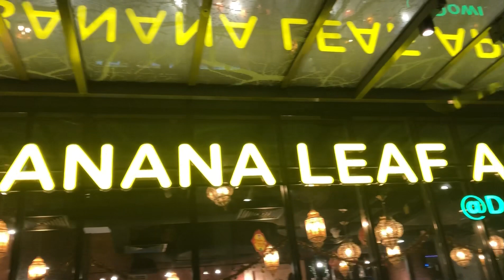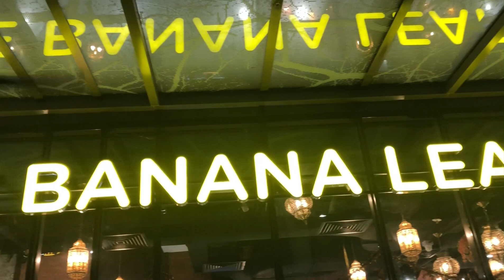First Celebrant of the Year🎂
Celebrating birthday in Banana Leaf Singapore with sg family.
Sharing you a glimpse of the place.

Thank you and Please connect to my members:

Faith members:
flordeliza amadar